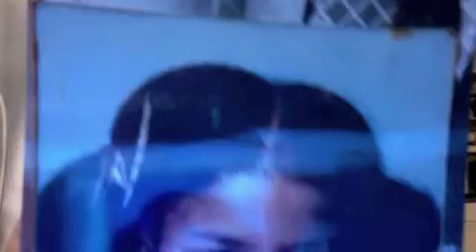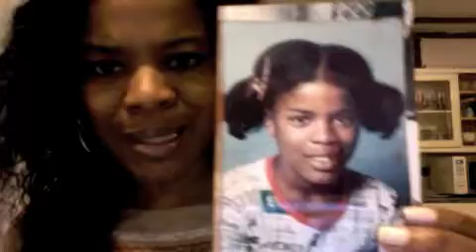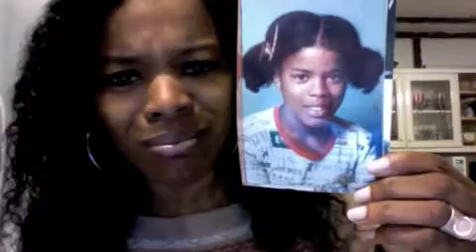6) 'Good Hair'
Good hair, what's that? I've got 'normal' afro hair. Even though If you compare my hair now (Dec 2011), to when I was a girl, my hair texture appears to have changed. But I don't think it has.  What I think has changed is how I treat it.  I have learned how to manipulate my coil/curl pattern.  Something all of us afro girls have.